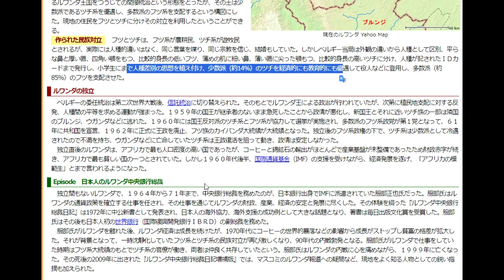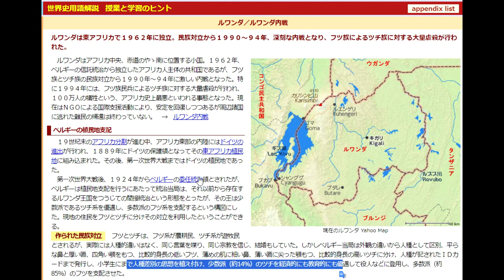【隠居TV】100万人以上が虐殺されても語られない「ルワンダ内戦」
【実話】３ヶ月で８０万人を殺害…国民全てが殺人鬼。ルワンダ大虐殺。

「件名：速稼塾（あなたのお名前）」